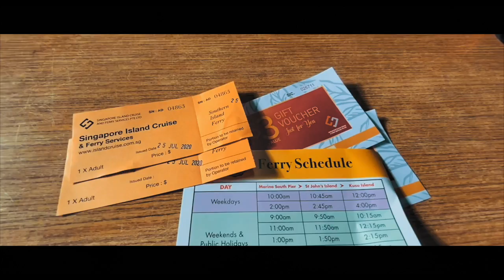Short trip to Saint John & Lazarus Island, Singapore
A great place to go if u wanna escape trom other crowded place of interest and put work aside after facing a long pandemic period. Experience great breach, quiet place & nice view. There will be a come back with my buddy Samp & beloved family for sure!